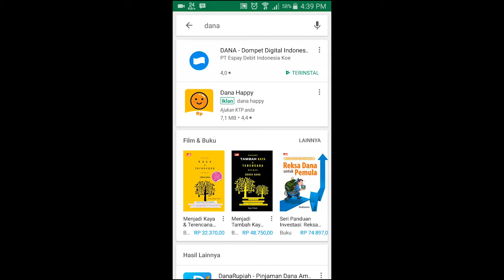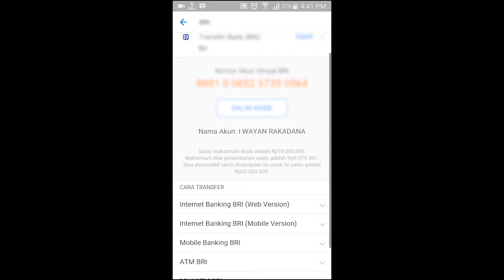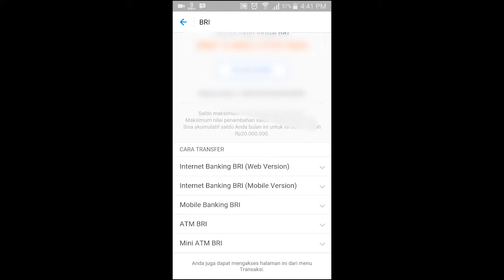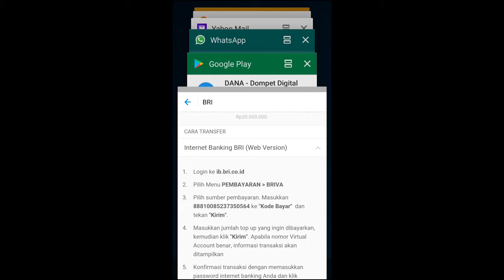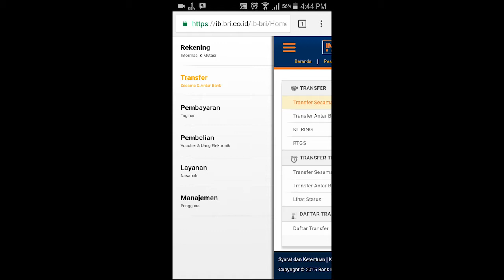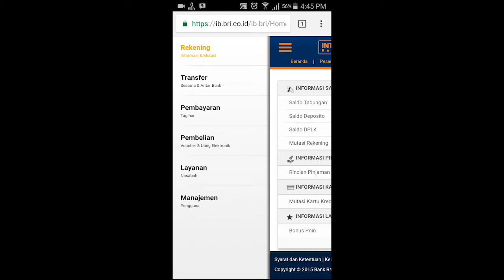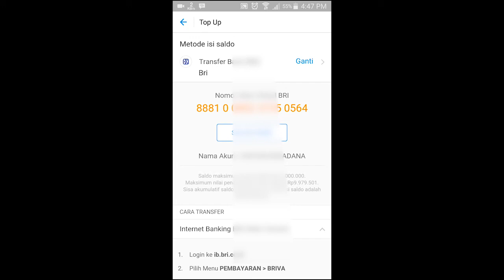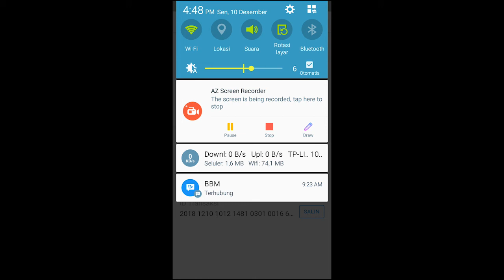Cara Deposit / Top UP Akun DANA dengan mudah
Bitcoin : 1BNQBbdVfzp6NRJcb5izoSHDf7aU81mprS
Bitcoin Cash : 16AHsSApiNWiFEyx7c7y87MoG9kMeE1ou1
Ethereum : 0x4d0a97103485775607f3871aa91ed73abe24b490